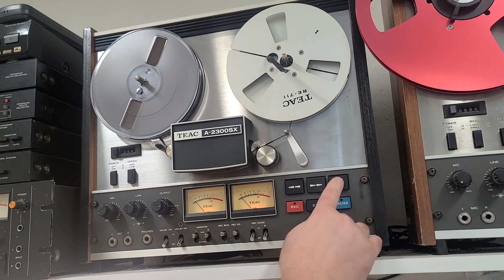The Forgotten Workhorse of the Cassette Era - The Portable Tape Recorder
Virtually unchanged from the 1960s until the 2000s, the portable cassette recorder rarely gets any love. We're going to change that. When you look at the history of the compact cassette, you'll see it started out as a humble dictation device and grew to the cassette we all know and love. Let's check out how it all began!